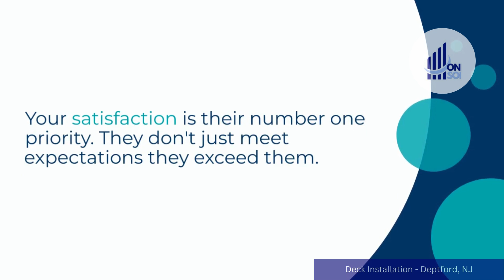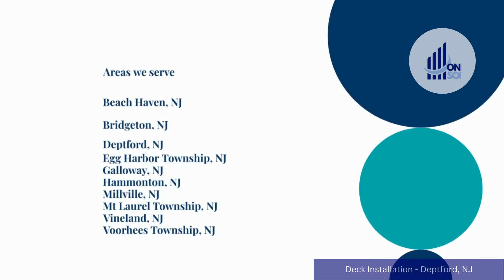Deck Installation Deptford, NJ | One Solution Co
One Solution Co
Deptford, NJ

Deck installation can be a daunting task, but it doesn’t have to be. You can make sure that your
deck is built correctly and safely if you plan and design it well. At One Solution Co,
we are dedicated to helping you create the perfect outdoor living space with our
professional deck planning and design services.

Our team of skilled professionals will work with you to design a deck that fits all
of your needs and tastes. We’ll take into consideration the size, layout, materials,
and any other details you may have in order to ensure that your new deck is built to
last. Moreover, our team of experts will be there every step of the way to answer any
questions you may have and ensure that your vision is brought to life.

fence contractor
fence installation
fence installation near me
fence installation near Deptford, NJ
fence company
fence company near me
fence company near Deptford, NJ
wood fence
wood fence installation
wood fence installation near me
wood fence installation near Deptford, NJ
vinyl fence
vinyl fence installation
vinyl fence installation near me
vinyl fence installation near Deptford, NJ
aluminum fence
aluminum fence installation
aluminum fence installation near me
aluminum fence installation near Deptford, NJ
deck installation
deck installation near me
deck installation near Deptford, NJ